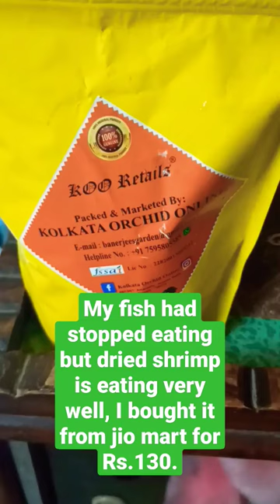OSCAR Fish Not Eating problem Solve